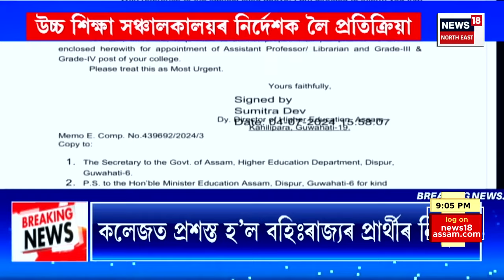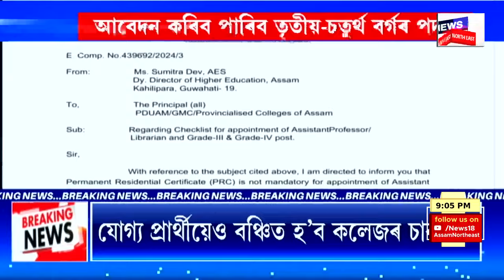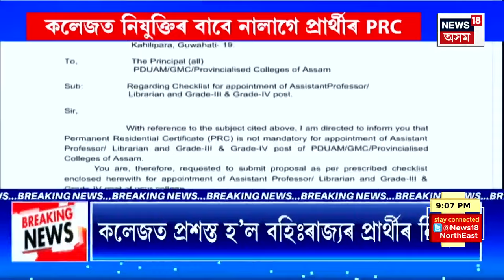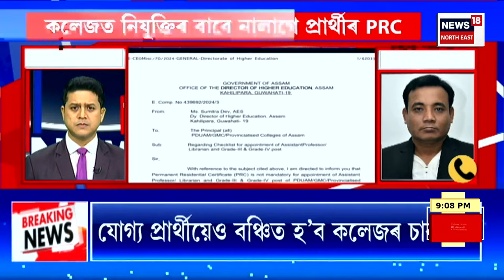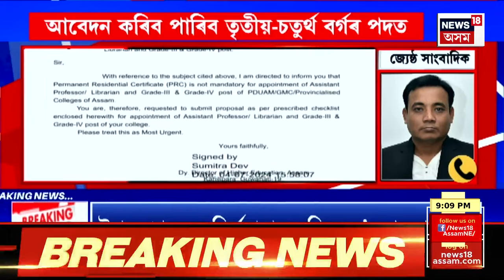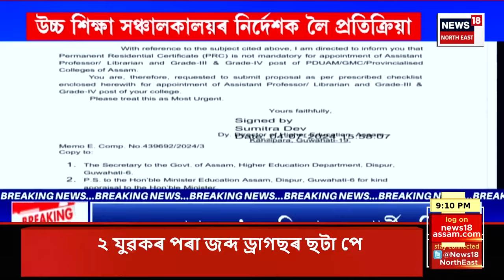SUPER PRIME 18 | কলেজৰ সহকাৰী অধ্যাপকৰ লগতে বিভিন্ন পদ পূৰণৰ বাবে আৱেদনকাৰীয়ে দিব নালাগে PRC